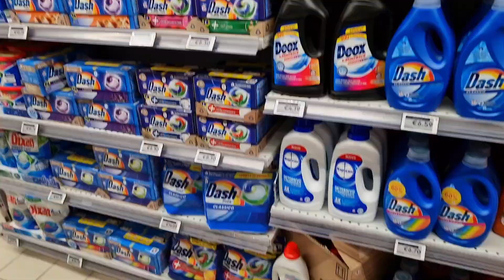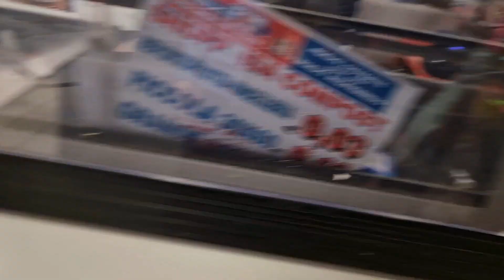Grocery And Crockery Shopping 🛍 With My 2 years old | Rainy day | Vlog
Bella vita
bellavita